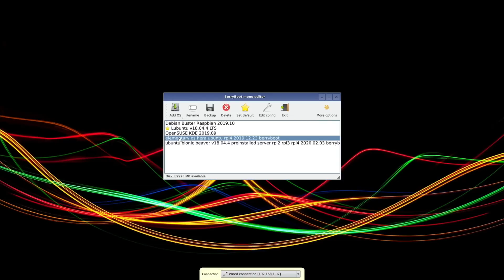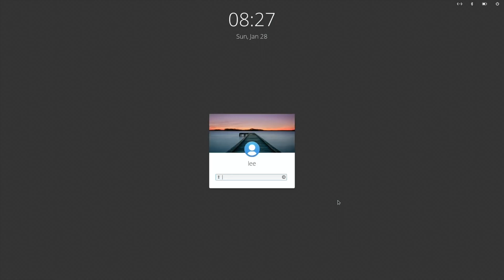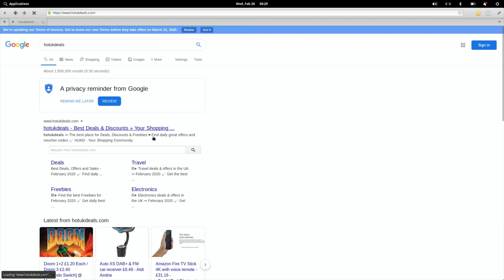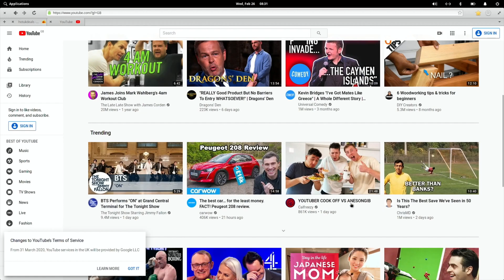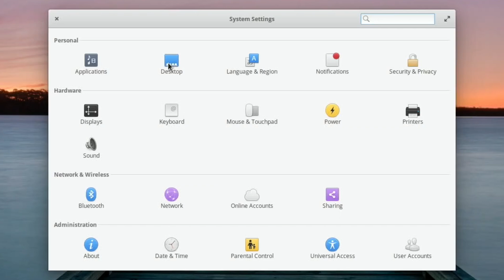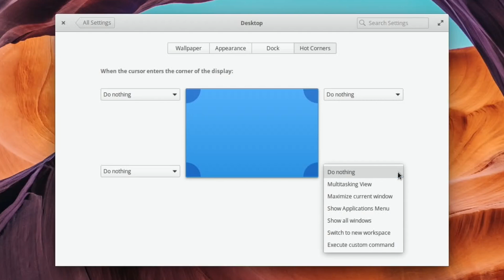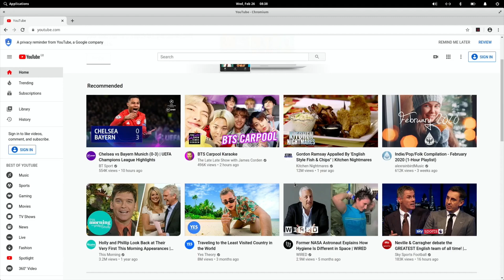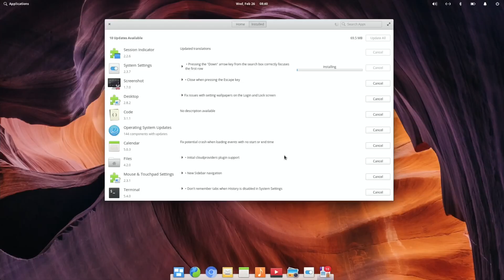Elementary OS. Raspberry Pi 4. SSD Berryboot Installation.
Pimoroni fan shim
Overclocked

over_voltage=6
arm_freq=2000
gpu_freq=750

Elementary OS Running from SSD using Berryboot

File name

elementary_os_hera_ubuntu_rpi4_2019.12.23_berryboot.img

All 96 of my Pi videos are here